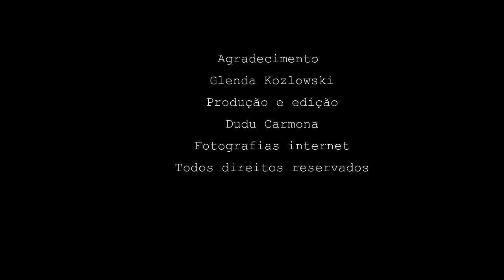GLENDA KOZLOWSKI - CONTA AÍ! - 01 Vanessa MachadoA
Vanessa Machado entrevista - CONTA AÍ! - 01 GLENDA KOZLOWSKI
CONTA AÍ! - 01 GLENDA KOZLOWSKI - Vanessa Machado entrevista.
Estreia do CONTA AÍ! - 01 GLENDA KOZLOWSKI - Vanessa Machado